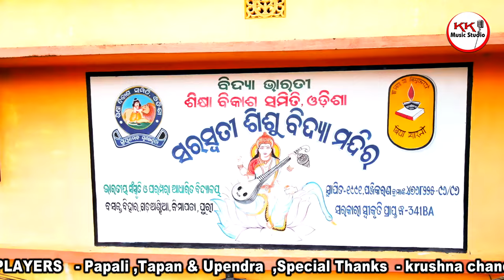ଆମ ନିମାପଡା ଆମ ସ୍ୱାଭିମାନ | Nimapada Song | Sricharan Mohanty | KK MUSIC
"Ama Nimapada Ama Swabhiman" is a musical masterpiece that resonates with the heart and soul of cultural pride and self-esteem. This song duo comprises two distinct tracks that weave a harmonious narrative of connection to one's roots and the celebration of self-worth.

♪ Song  - ଆମ ନିମାପଡା ଆମ ସ୍ୱାଭିମାନ
♪ Singer- Sricharan Mohanty
♪ Lyrics - Laxmipriya Barik
♪ Acting -Chitta Ranjan Nanda
♪ Music Director- subhajeet senapati
♪ Music Players -Sandeep Kumar Barik ,Tapan Kumar & Upendra Kumar
rhythm arranger - upendra kumar
♪ Producer -Pitabas Nayak &  Debasis Nayak
♪ Mastering -Pintu Mishra
Visual Credit :-
♪ Digital Marketing - Shantanu Mohanty
♪ Visual Editor - Debasis Nayak
♪ Camera - Mr Mithun,Mr.Jeetu & Mr.Pintu
♪ Director - Mr.Debasis Nayak
♪ Music Banner -KK MUSIC STUDIO

ଯଦି ଏହି ଭିଡ଼ିଓଟି ଆପଣଙ୍କ ମନକୁ ଛୁଇଁଥାଏ ତେବେ ଭିଡ଼ିଓଟିକୁ ଲାଇକ ଓ ସେୟାର କରିବାକୁ ଭୁଲନ୍ତୁ ନାହିଁ ଓ ଏହିପରି ସୁନ୍ଦର ଭିଡ଼ିଓ ଦେଖିବା ପାଇଁ ଆମ ଚାନେଲ "KK MUSIC Studio" କୁ ସବସକ୍ରାଇବ କରିବାକୁ ଭୁଲନ୍ତୁ ନାହିଁ।

* ANTI-PIRACY WARNING *
This content is Copyright to KK MUSICStudio . Legal action will be taken against those who violate the copyright of the following material presented!

"KK Music STUDIO"​ ​produces vcery high-quality  album songs, bhajans connecting to common Odia which are now available on Our YouTube channels .
Stay Tune to KK Music STUDIO NIMAPARA on YouTube.